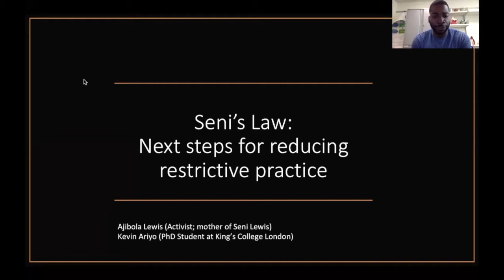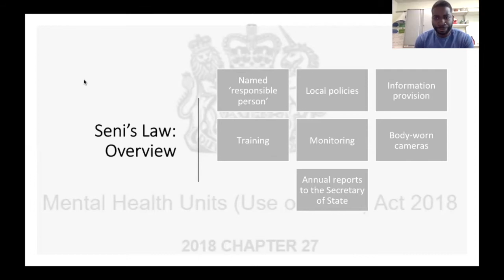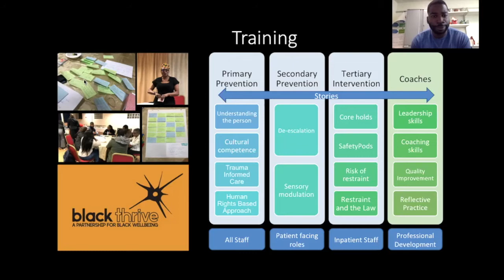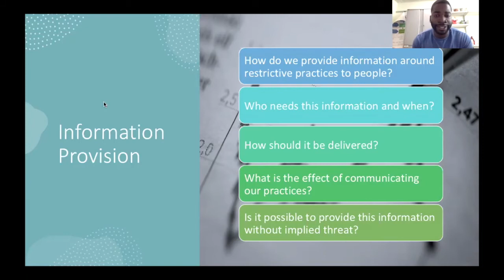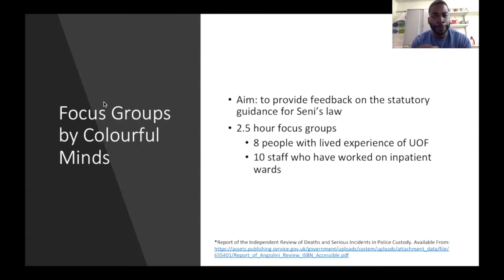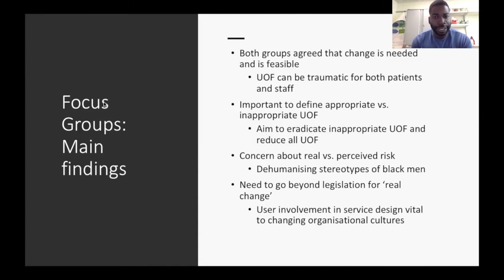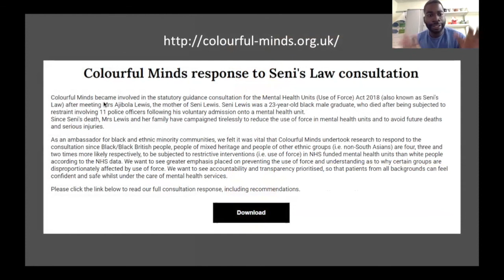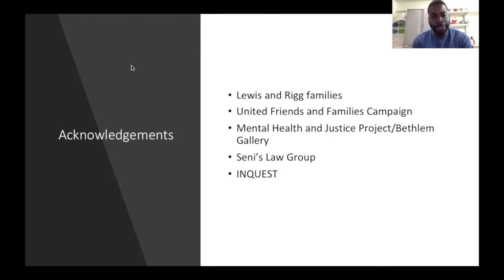Kevin Ariyo - Mental Health and Justice Project. Importance of Seni Law.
Kevin will provide a brief overview of the Mental Health Units (Use of Force) Act, known as Seni’s Law, and he will present statistics on restraint and seclusion. He will also present findings from lived experience and staff focus groups- by the charity ‘Colourful Minds’-  which supported the government’s consultation.

Kevin Ariyo is a final year PhD student at the Institute of Psychiatry, Psychology and Neuroscience, King’s College London. His main work focuses on the intersections between experimental psychology and mental health law. Since 2020, he has also supported the implementation of the Mental Health Units (Use of Force) Act, widely known as Seni’s law. This aims to reduce the use of restraint and seclusion in mental health services. With Ajibola Lewis and the Mental Health and Justice Project, he has taken part in several initiatives to raise awareness of restrictive practice, including the film ‘RIP Seni’